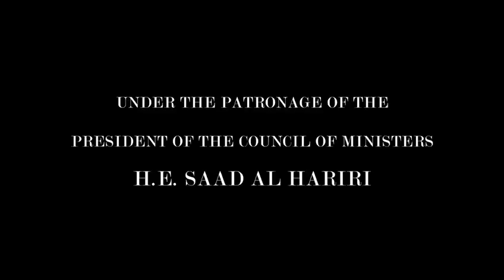Beirut Fashion Week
We would like to thank the President of the Council of Ministers
H.E. Saad Al Hariri, the support and presence of H.E. Minister of Tourism Avedis Guidanian, the President of BFWO Dr. Antonio Rubel and CEO Johnny Fadlallah, also special thanks to LBCi and Tunes Production and to all the national and international media attended the press conference that was held on March 22 at the Key Hotel for the launching of the official Beirut Fashion Week a non-profit and non-political Organization.